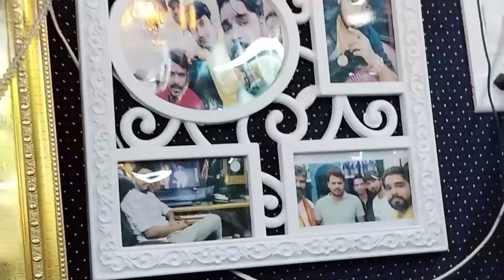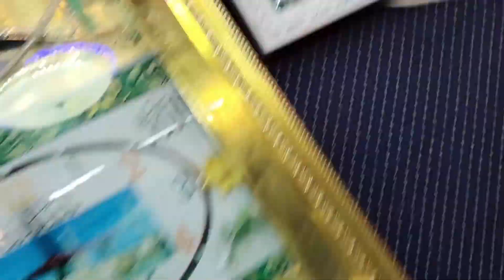Raja | Bhabhua Mohania में खिलल बाटे नमवा | उमेश_राजा | Bhojpuri Viral Song 2022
► Album :- Bhabhua Mohania Me Khilal Bate Namwa / भभुआ मोहनिया में खिलल बाटे नमवा
► Song :- Bhabhua Mohania में  खिलल बाटे नमवा
► Singer :- Umesh Raja
► Lyrics :- Umesh Raja
► Music Director :- Shaif rock
► Video Director :-
► Recording Mixing :-
► Studio :- SR Digital Recording Studio Mohania
► Featuring :-
► Parikalpna :-
► Special Thanks :-
► Curator / Sangrakshak :-
► Collaboration / Sahyog :-
► Produced By :-  Roshan RJ
► Company/Label :- Tuk Tuk Bhojpuri Pvt Ltd

♪ Gaana :
♪ JioSaavn :
♪ Wynk :
♪ YouTube Music :
♪ Amazon Music :

* ANTI-PIRACY WARNING *
This content is Copyright to Tuk Tuk Bhojpuri  Pvt. Legal action will be taken against those who violate the copyright of the following material presented!